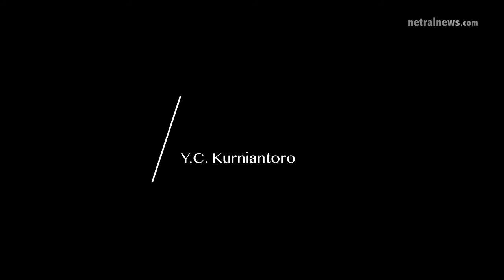Kunjungan Panglima TNI ke Bhumi Marinir Cilandak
JAKARTA, NNC - Panglima TNI Marsekal TNI Hadi Tjahjanto mengunjungi Bhumi Marinir di Cilandak, Jakarta Selatan, Kamis (21/12/2017). Setibanya di Cilandak, Panglima Hadi dengan berjalan kaki menuju Pos 1 untuk menerima jajaran kehormatan serta laporan komandan kesatrian sambil disambut oleh keluarga prajurit.

Upacara penyambutan diawali dengan demonstrasi gelombang pendaratan, berupa manuver tank BMP-3F yang kemudian melakukan penembakan. Kegiatan tersebut diikuti oleh 2.000 prajurit. Usai memberikan sambutan dan arahan, Panglima TNI menyaksikan atraksi tempur dari prajurit Marinir.